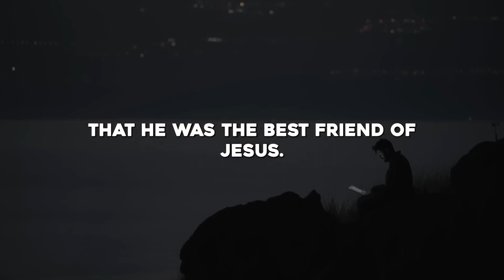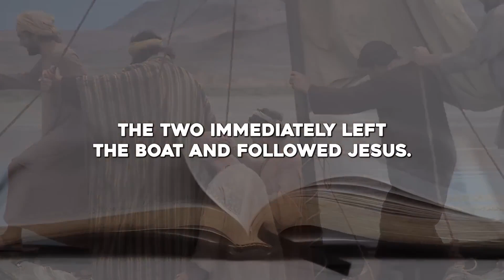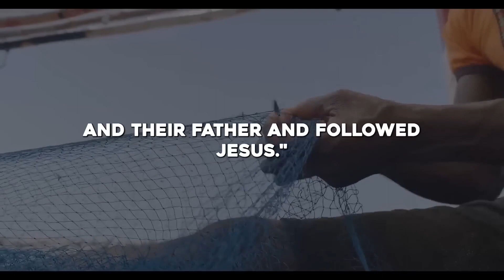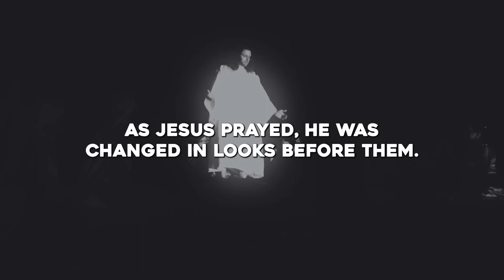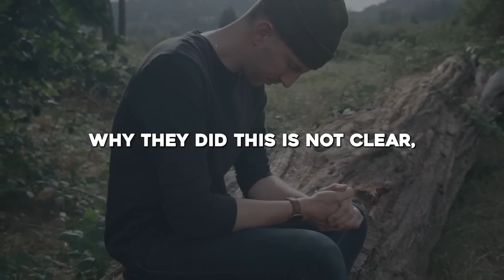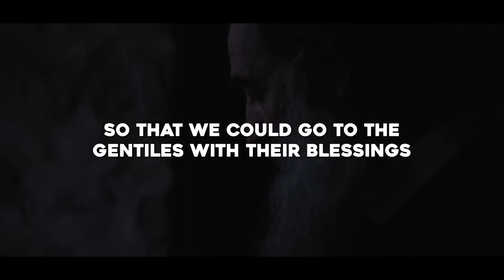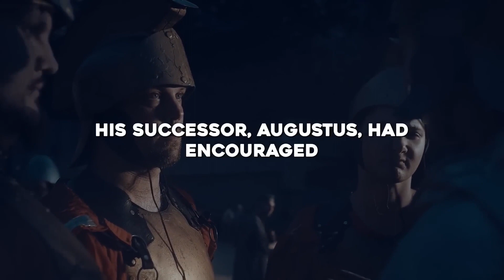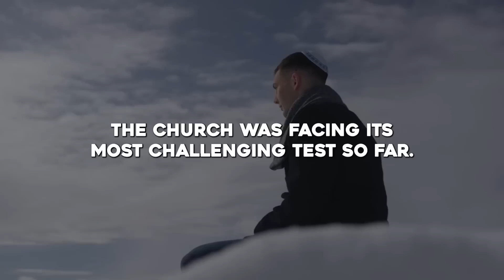Jesus Had a BFF and We've Uncovered Their Incredible Bond!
Title: The Man That Was The Best Friend Of Jesus